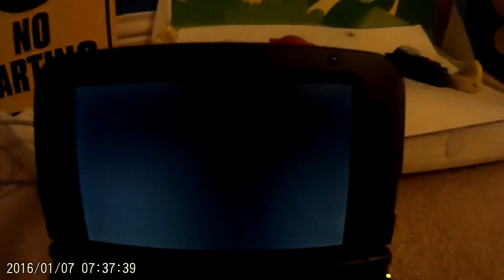Omega Ruby Wonder Trades 4